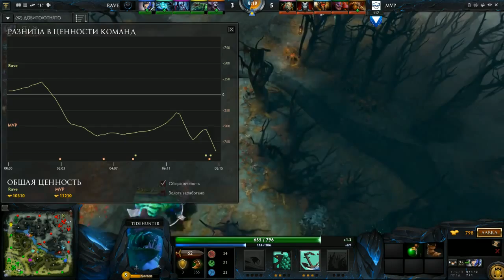MPV Pheonix vs RAVE Game 1